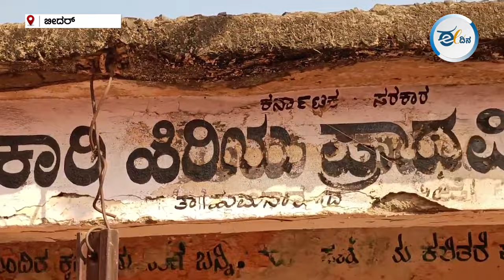ಶಾಲಾ ಕಟ್ಟಡ ಶಿಥಿಲ; ಸರ್ಕಾರಿ ಶಾಲಾ ಮಕ್ಕಳಿಗೆ ದೇವಾಲಯವೇ ಆಸರೆ! Government School I Bidar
ಇಬ್ಬರು ಶಿಕ್ಷಕರು ಒಂದೇ ಕೋಣೆಯಲ್ಲಿ ಕುಳಿತು ಎಲ್ಲ ತರಗತಿ ನಡೆಸುವುದು ಕಷ್ಟ. ಹೀಗಾಗಿ ಶಾಲೆಯ ಎದರುಗಡೆ ಇರುವ ಲಕ್ಷ್ಮೀ ಗುಡಿಯಲ್ಲಿ ಓರ್ವ ಶಿಕ್ಷಕರು ಮಕ್ಕಳಿಗೆ ಪಾಠ ಪ್ರವಚನ ಮಾಡಿದರೆ, ಶಾಲೆಯ ನಲಿಕಲಿ  ಕೋಣೆಯಲ್ಲಿ ಇನ್ನೊಬ್ಬರು ಶಿಕ್ಷಕರು ಪಾಠ ಮಾಡುವ ಅನಿವಾರ್ಯತೆ ಎದುರಾಗಿದೆ.